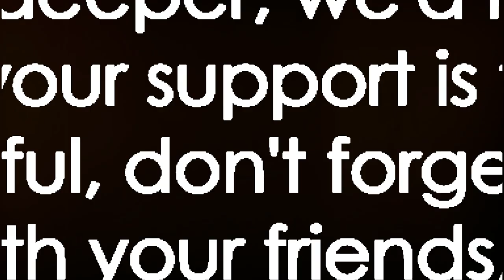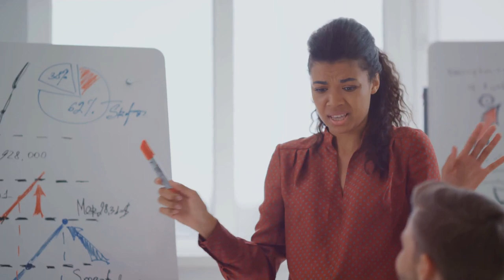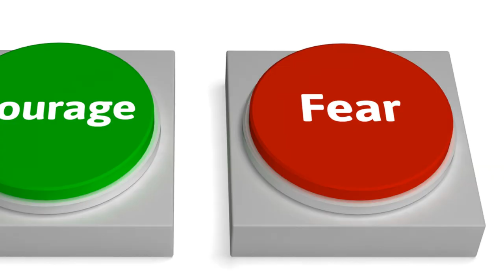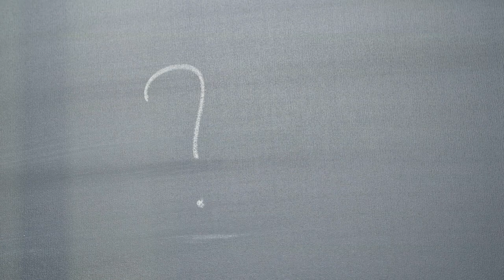Mastering Success: The Surprising Secrets Revealed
UnlockSuccess with the secret that goes beyond talent and IQ! In our latest video, we're thrilled to have Dr. Peter McCullough share his insights on the two simple yet powerful traits that can propel you towards greatness 🚀.

Discover how cultivating courage and resilience can empower you to overcome obstacles and transform them into stepping stones towards success 🏆. This isn't just about information, it's about transformation – going beyond the conventional to unlock your full potential.

In this enlightening journey, we delve into the realms of personal and financial wellness, providing you with the tools and knowledge to thrive in all aspects of your life. Our content is designed to inspire, motivate, and challenge your perceptions, fostering an atmosphere of positivity and empowerment 💪.

Ready to embark on this transformative journey? Don't miss out on this life-changing advice! Together, let's redefine success and create a future that's larger than life 🌟.